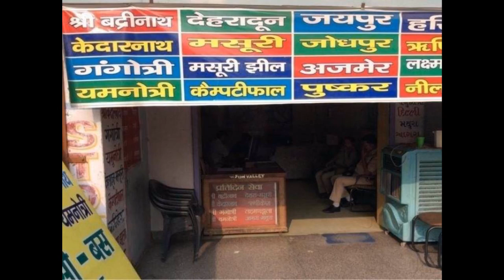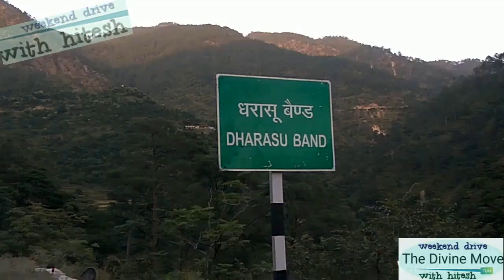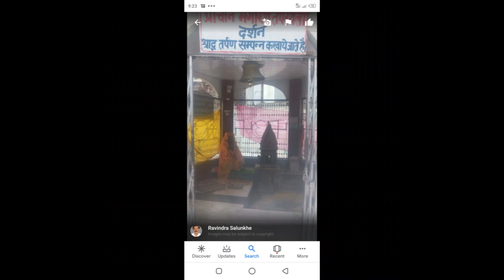गंगोत्री धाम सम्पूर्ण यात्रा हिंदी में || Gangotri Dham || Char dham yatra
गंगोत्री धाम सम्पूर्ण यात्रा हिंदी में gangotri dham sampoorn yatra hindi me mukesh help

नमस्कार दोस्तों
आपका स्वागत है हमारे youtube channel mukesh help
गंगोत्री धाम  यात्रा की पूर्ण  जानकारी  विस्तार पूर्वक देखें, आप इण्डिया में कही भी रहते हो आप को इस विडियो में  सब बताया गया है की आप गंगोत्री धाम कैसे जाये, कहा रुके, गंगोत्री धाम के रास्ते में आने वाले सभी कस्बे, सुंदर जगह,सुंदर सीन्स, इतिहासिक जगह

Gangotri dham se judi huyi purn jankari hindi me, गंगोत्री धाम से जुडी हुई पूर्ण जानकारी हिंदी में

char dham kapat band hone ke bad kahan kare darshan, चार धाम कपाट बंद होने के बाद कहाँ करे दर्शन